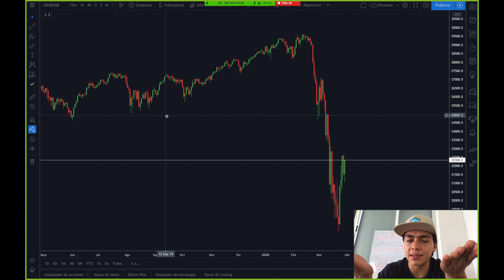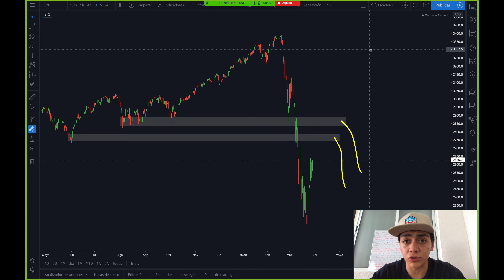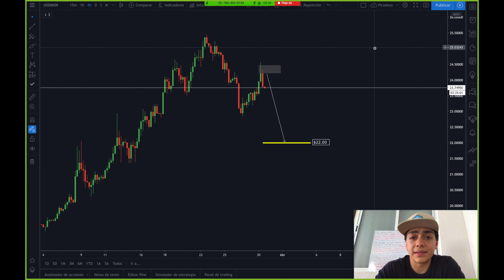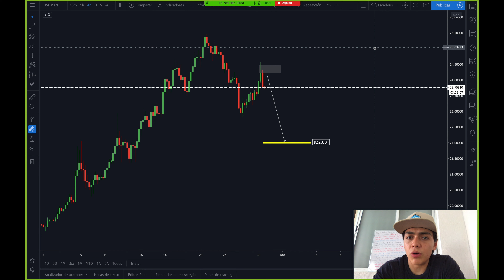¿TERMINÓ la RECESIÓN en los MERCADOS? | Trading Forex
Muchos han pedido mi opinión sobre el tema, preguntándome si ya terminó la recesión en los mercados y a pesar de que un escenario alcista se está marcando actualmente, la respuesta es que NO, en lo personal espero una recuperación de los precios de una manera alcista a corto plazo pero eso no excluye el hecho de que la tendencia sea bajista en los mercados.
Dejemos de lado el optimismo y el pesimismo y veamos la ciudad realidad de la acción del precio lo que nos quiere decir, entender de manera visual los movimientos que el mercado está haciendo es lo que nos dará claridad de las cosas a largo plazo, por lo tanto esperen a ver zonas marcadas, una recuperación de la confianza en los mercados para ver el momento donde esto ya haya terminado.